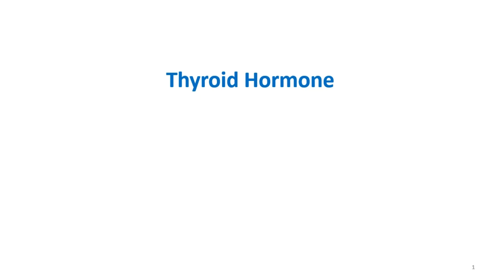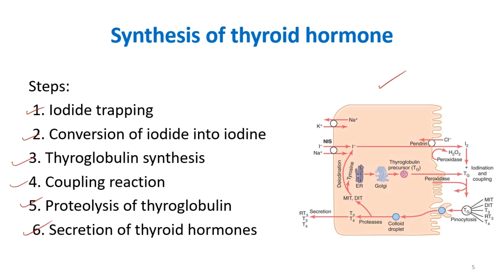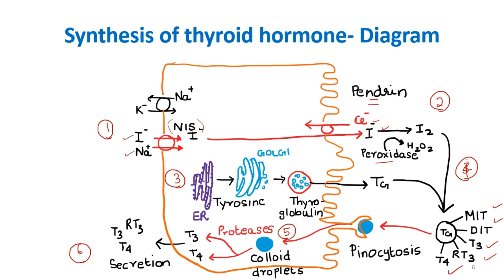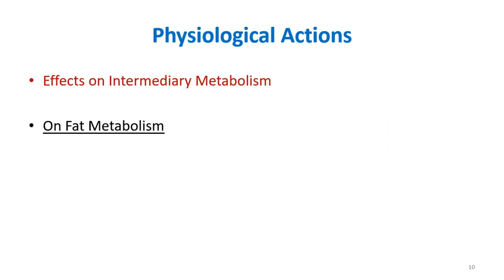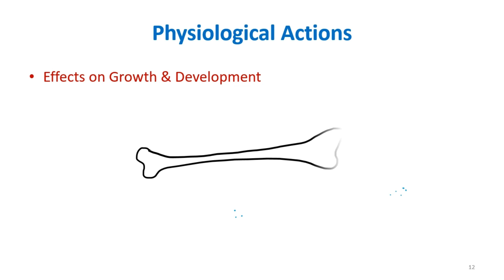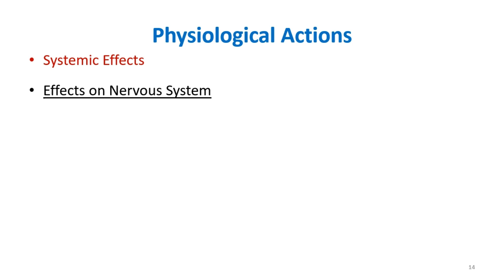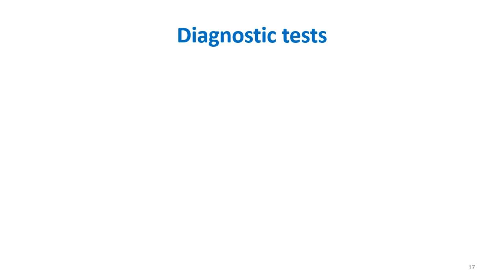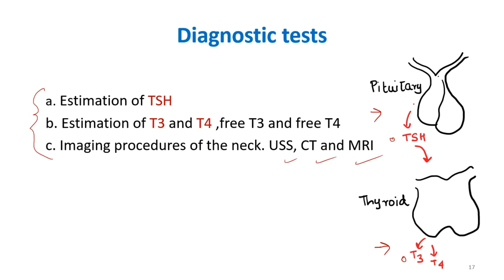Thyroid - Endocrine physiology MBBS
A short video on Approach to an essay question on thyroid